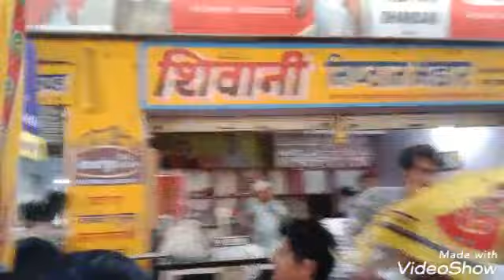khatu shyam ji